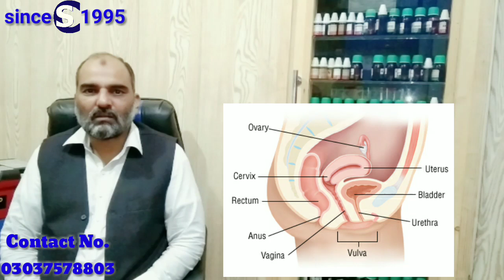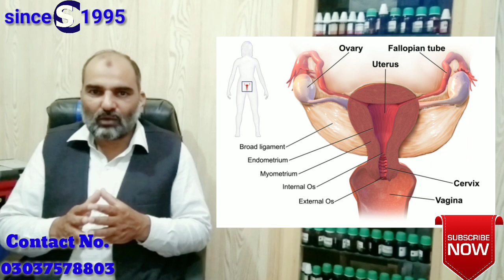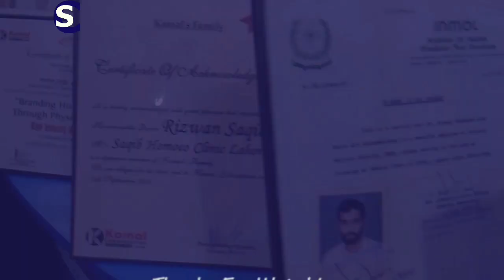Treatment Of Leucorrhoea | Vaginal Discharge By Dr. Rizwan Saqib ( BHMS )